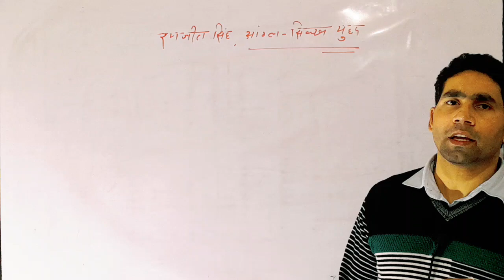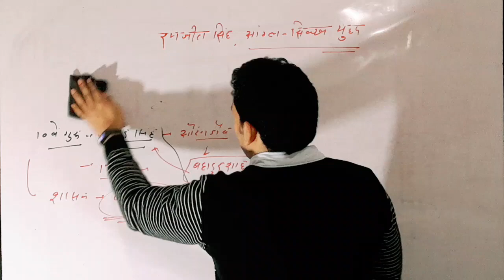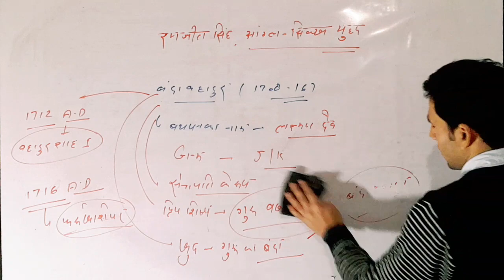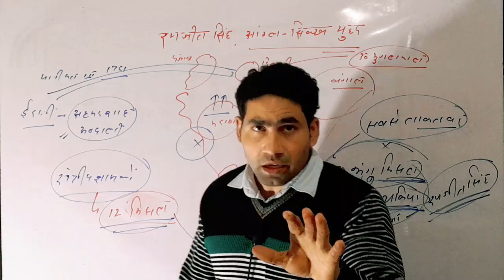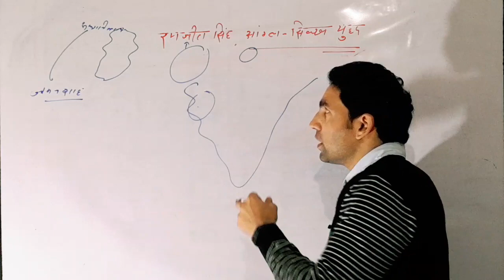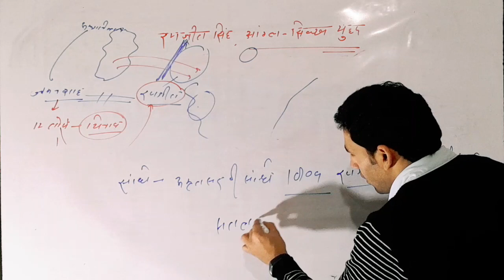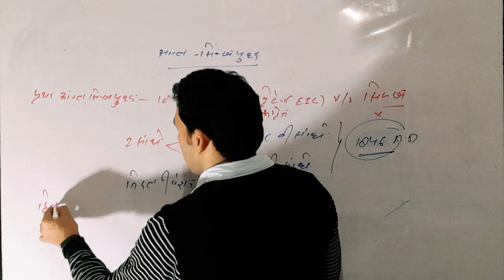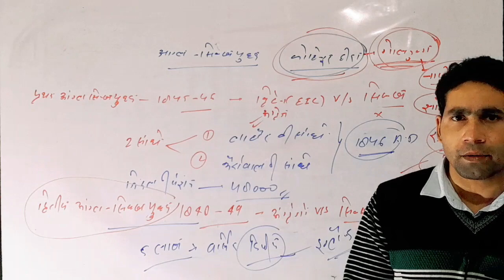आंग्ल-सिक्ख युद्ध//रणजीत सिंह#बंदा बहादुर सभी से संबंधित प्रश्न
आंग्ल-सिक्ख युद्ध//

upsssc
upssscvdo
upsc
uppcs
ukpcs
mppcs
ro/aro
banking
bsf
cisf
crpf
bsf
railway
all oneday exam